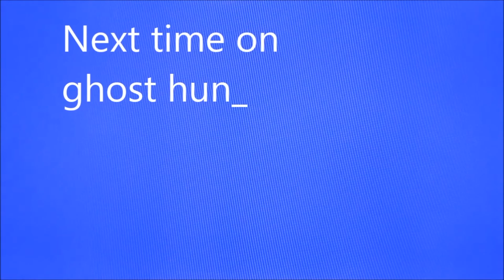Ghost Hunt 13 EP.2 talking to ghosts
In this video we talk to the ghosts.
Check out kevins facebook K.B Films